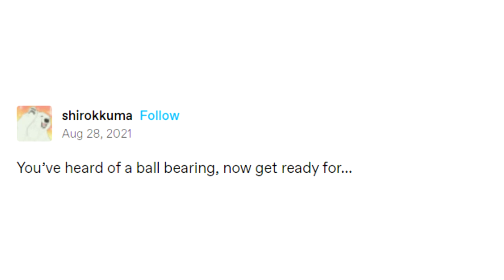You've heard of a ball bearing...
I can bearly believe it

Music
Slam of the Northstar - Quad City DJs vs Crystal Kings